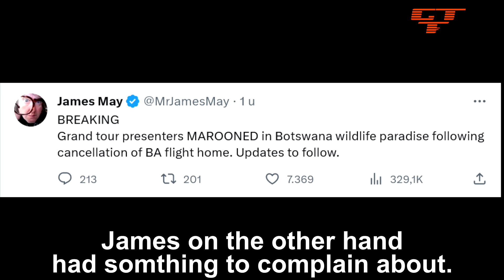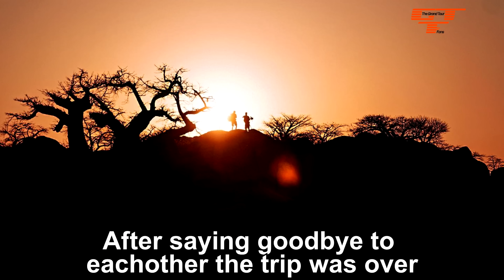The Grand Tour Filming in Zimbabwe Part 2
Last week we told you The Grand Tour with Jeremy Clarkson, Richard Hammond and James May were filming in Zimbabwe. We left them at the shores of Lake Kariba but now we continue to follow them on their route to the Victoria Falls.

Check out what they trio is doing and what happened after filming was done..

Special thanks to @MichaelLoda  and @thezwmotorist145

The Grand Tour:

Genre
    Motoring
    Entertainment

Created by
    Jeremy Clarkson
    Richard Hammond
    James May
    Andy Wilman

Written by
    Jeremy Clarkson
    Richard Hammond
    James May
    Richard Porter

Directed by
    Phil Churchward
    Brian Klein
    Kit Lynch-Robinson
    Gavin Whitehead

Presented by
    Jeremy Clarkson
    Richard Hammond
    James May

Starring Abbie Eaton as "The Driver"

Composer(s)  Paul Leonard-Morgan

Find more information about The Grand Tour and the latest Car news on DriveTribe http